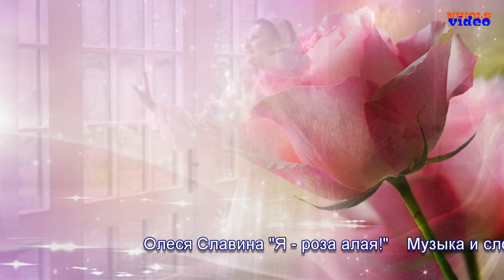Олеся Славина "Я - роза алая!"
Музыка и слова Ирины Скибиной
Аранжировка Юрия Сеньковича

Я роза алая!
Ирина Скибина

Опять в мой старый сад
Весна пришла!
И роза алая
В нём зацвела!

Припев:
А вот такая я!
Пожар-огонь!
Я роза алая!
Меня не тронь!

Красивых слов ты мне
Не говори!
Не слышит роза
Слова твои!

Припев:
Пожар-огонь!
Я роза алая!
Меня не тронь!

Не рви цветов чужих,
Не для тебя
Сажала их весной,
Растила  я…

Припев:
Пожар-огонь!
Я роза алая!
Меня не тронь!

Ты не ходи в мой сад!
Тебя молю!
Шипами острыми
Я уколю!

Припев:
Пожар-огонь!
Я роза алая!
Меня не тронь!

© Copyright: Ирина Скибина, 2022
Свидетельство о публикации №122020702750